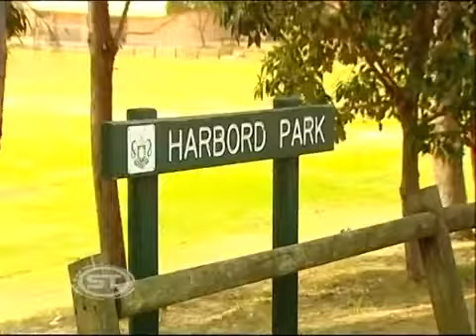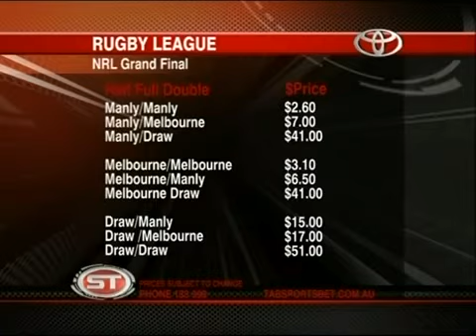2008 NRL Grand Final (SportsTonight preview)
On the eve of the 20098 Grand Final, Sports Tonight had a special feature on Steve 'Beaver' Menzies.